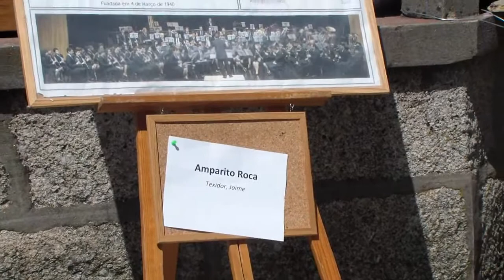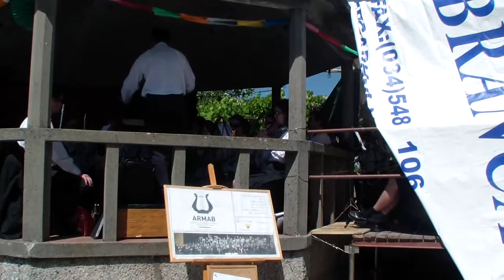ARMAB - Banda Amigos da Branca (Maestro: Paulo Martins) | EL TORICO DE LA CUERDA de Luis S. Alarcón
ARMAB - Banda Amigos da Branca (Direcção: Maestro Paulo Martins) interpreta o PasoDoble EL TORICO DE LA CUERDA de Luis Serrano Alarcón - Festa de S. Tiago, Piães - Cinfães_22.Jul.2012